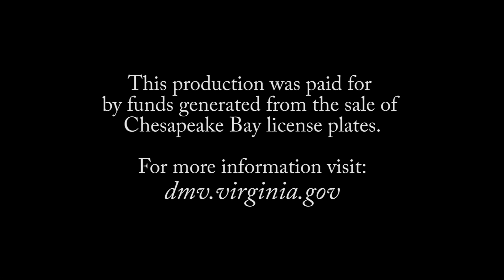Chesapeake Bay March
The third in a series of videos by the Town of Ashland, Virginia, about the importance of picking up after your pet.  Keeping our streams and waterways clean helps ensure the Chesapeake Bay stays healthy.  This production was funded by the sale of Chesapeake Bay license plates.